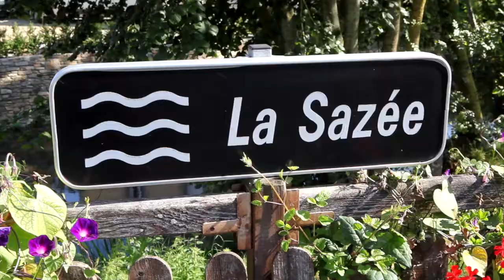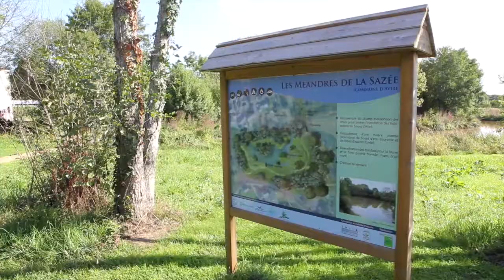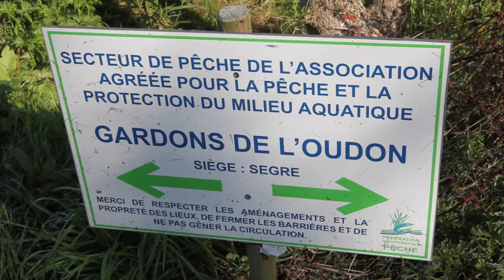Aménagement des méandres de la Sazée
Pour restaurer un milieu naturel dégradé et réduire le risque d’inondation, la mairie d’Aviré, dans le Maine-et-Loire, a supprimé l’étang et laissé la Sazée s’écouler de nouveau aux abords de la commune.